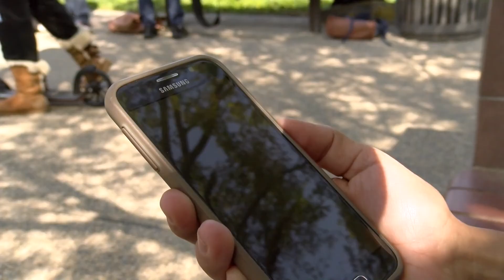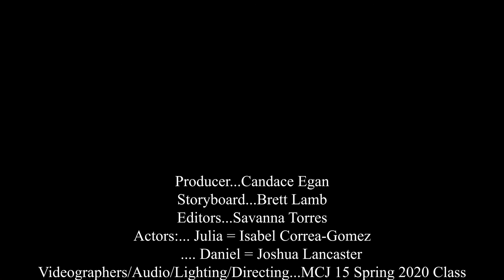MCJ 15 TTh: Late Film (Updated) | By Savanna Torres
A project produced in the Spring 2020 MCJ 15 TTh Intro to Field Video Class for the Late Film assignment. Professor Candace Egan.
Produced by: Savanna Torres, March 23, 2020